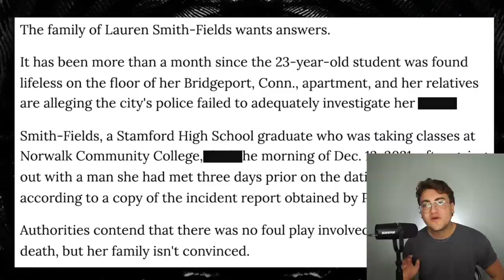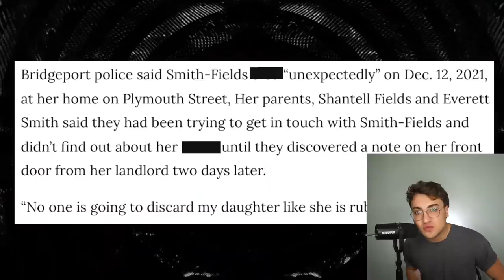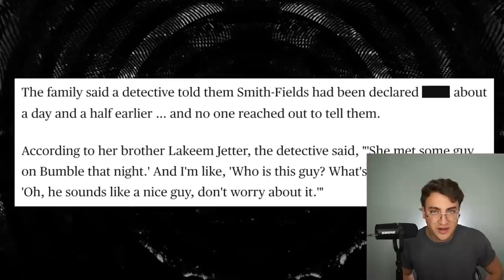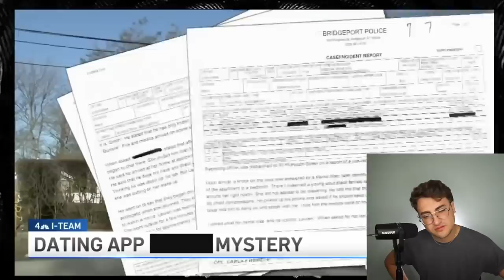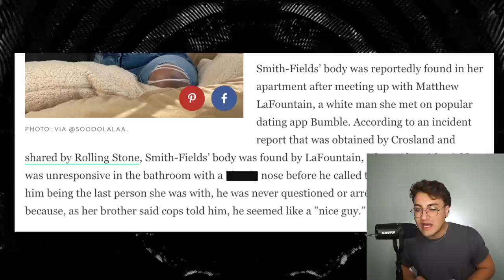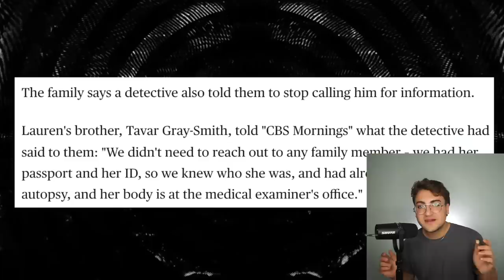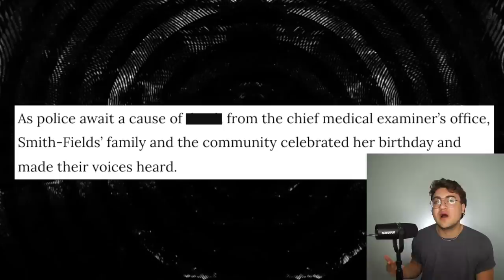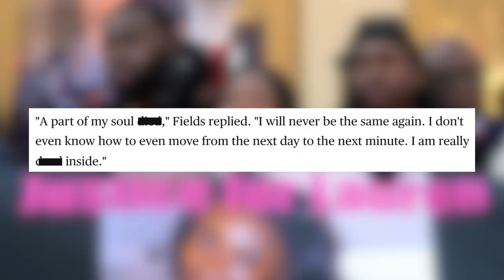The Mysterious Death of Lauren Smith-Fields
Sloan YouTube
9994 Sowder Village Sq # 502
Manassas, VA